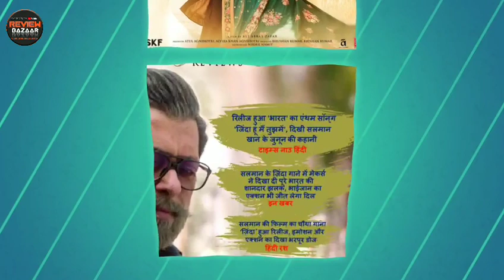Mission Mangal 1st Day Collection,Mission Mangal Box Office Collection Day 1, Akshay Kumar, Salman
Mission Mangal - Akshay Kumar, Vidya Balan, Tapsee Pannu, Sonakshi Sinha, Kirti kulhari, Sharman Joshi, Jagan Shakti, Nithya Menon, R Balki,

Box Office Collection of Mission Mangal Day 1,
Box Office Collection of Mission Mangal Day 2,
Box Office Collection of Mission Mangal Day 3,

Bharat - Salman Khan,Katrina Kaif,Disha Patani,Tabu,Sunil Grover, Jackie Shroff,Ali abbas Zafar,Brijendra Kala,

Salman Khan Katrina Kaif,Katrina Kaif,Bharat Movie Review,Bharat Box Office Collection,Bharat Public Review, REVIEW BAZAAR,Bharat Review on Review Bazaar,Public Review Of Bharat,